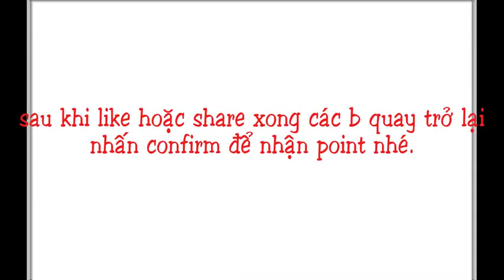Kiếm tiền chỉ cần like facebook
money money